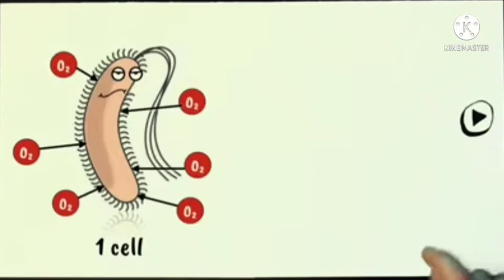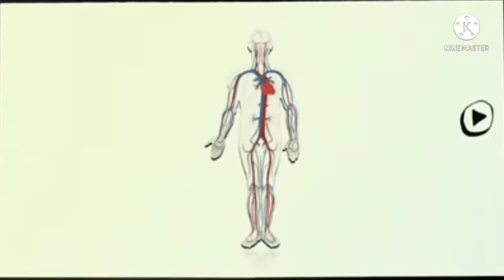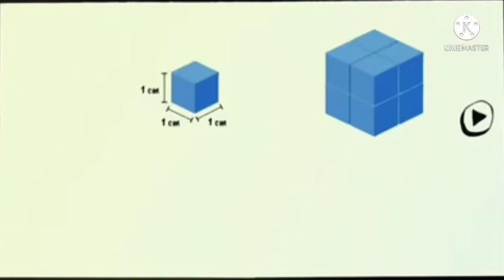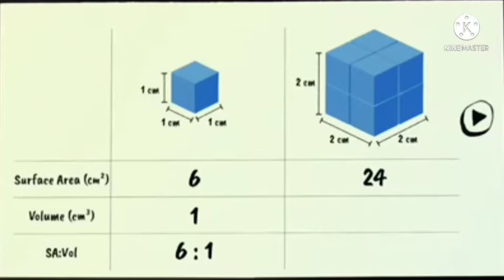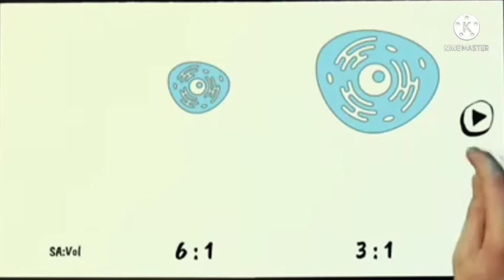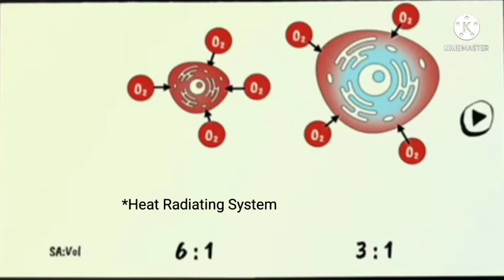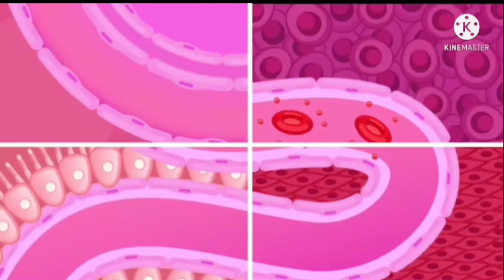Surface Area to Volume Ratio ll ECOLOGY ll CSIR NET Life Sciences ll Why RBC is Biconcave ?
In This Lecture Video We are going to discuss about SURFACE AREA TO VOLUME RATIO.
 You will get to know
Why RBC is Biconcave?

Why Human beings are Made up of Numerous Tiny cells rather than single Giant Cell!

Heat Generating System

Heat Radiating System

 Why Polar Bears are so large?

Surface area kya he

 Surface by Volume ratio

Ant ka Surface by volume ratio

Elephant Ka Surface By Volume Ratio

Mouse ka Surface by Volume Ratio

csir net life science exam syllabus for csir net life science

csir net life science answer key with explanation csir net life science coaching

GATE LIFESCIENCE GATE Biotechnology

ICMR JRF